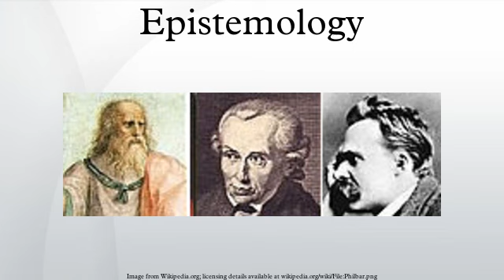Epistemology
Epistemology (/ɨˌpɪstɨˈmɒlədʒi/ from Greek ἐπιστήμη, epistēmē, meaning "knowledge, understanding", and λόγος, logos, meaning "study of") is the branch of philosophy concerned with the nature and scope of knowledge and is also referred to as "theory of knowledge". It questions what knowledge is and how it can be acquired, and the extent to which knowledge pertinent to any given subject or entity can be acquired. Much of the debate in this field has focused on the philosophical analysis of the nature of knowledge and how it relates to connected notions such as truth, belief, and justification. The term "epistemology" was introduced by the Scottish philosopher James Frederick Ferrier (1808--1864).